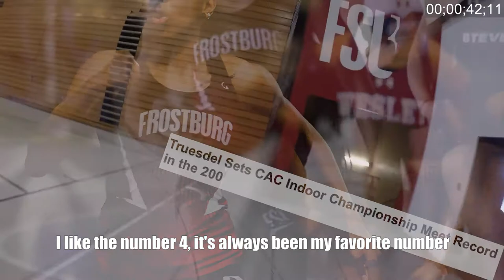The Fastest Woman in Frostburg: A 60 Second Documentary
This video highlights Division 3 Track & Field star Kayla Truesdel and her pre-event rituals.